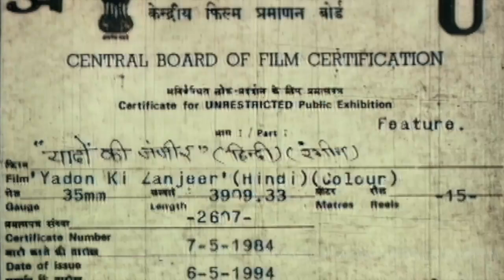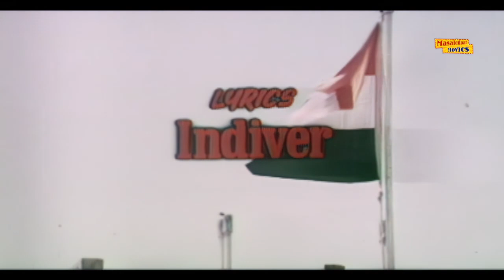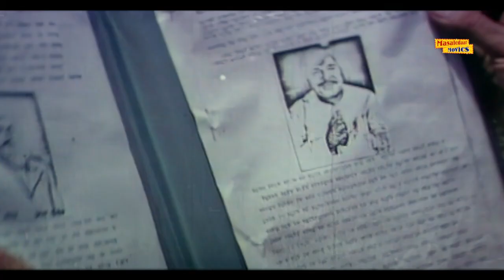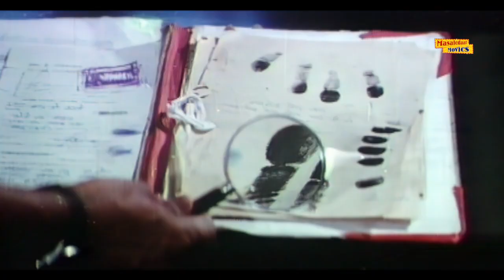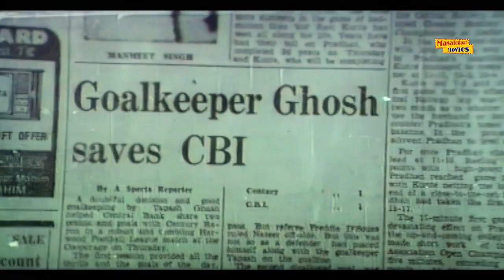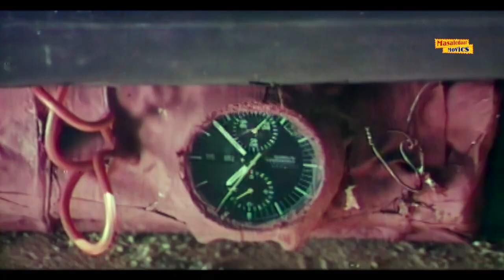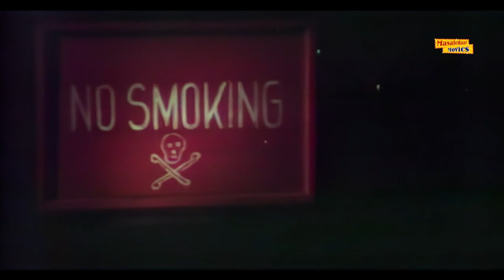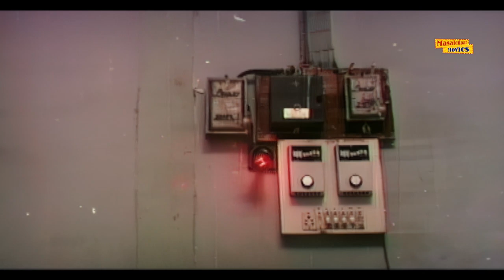Yadon Ki Zanzeer (Full Movie) | Sunil Dutt, Shashi Kapoor, Reena Roy | Sunil Dutt Movies